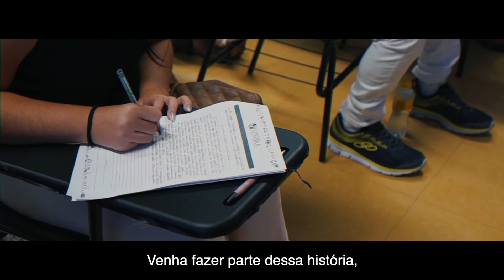Você deseja fazer parte da nossa instituição?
Se você deseja fazer parte da nossa instituição, se liga nas formas de ingresso: 🤩👇🏻

➡️ VESTIBULAR (on-line e gratuito);
➡️ PORTADOR DE DIPLOMA;
➡️ NOTA DO ENEM.

Viu como é fácil ingressar na melhor instituição de ensino superior do Nordeste? Agora, é só escolher qual forma de ingresso se encaixa melhor no seu perfil e vir fazer parte deste time vencedor! 💥👊🏻

Compare e comprove AQUIÉUNIBRA 💙